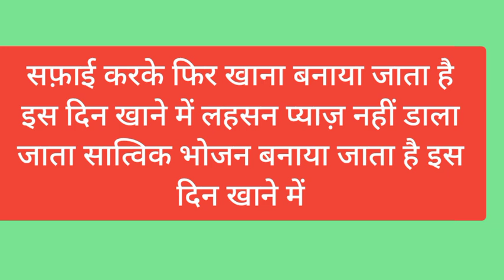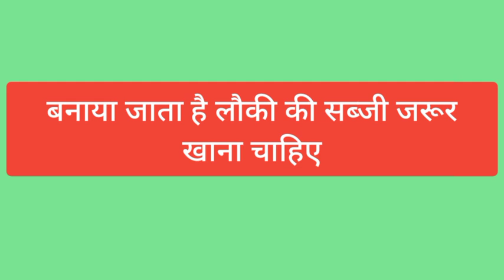छठ पूजा विधि